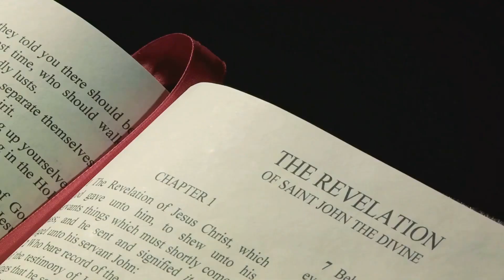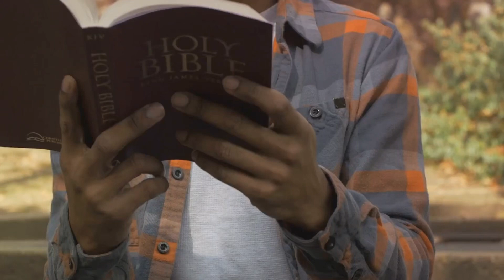She works , he cheats with….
When is letting someone know something for their own good not gossiping.